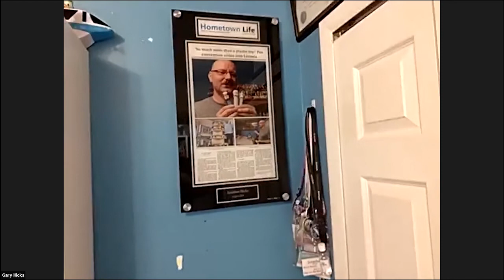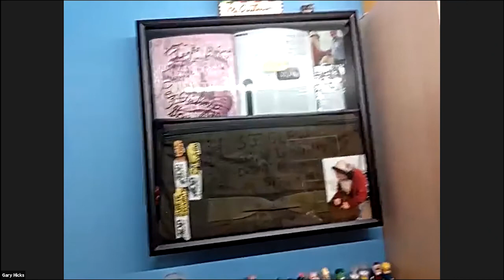Virtual PEZ Convention End of Year Extravaganza: Jon Hicks Mini Tour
Jon Hicks gives us a tour of his PEZ collection